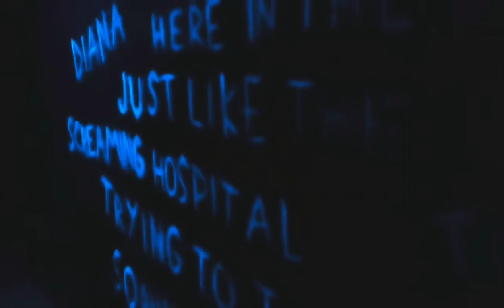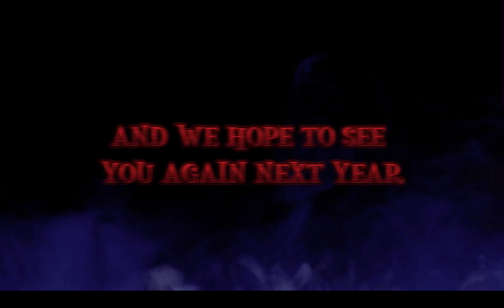The Dreadful Minds Horror Labyrinth 2021🎃